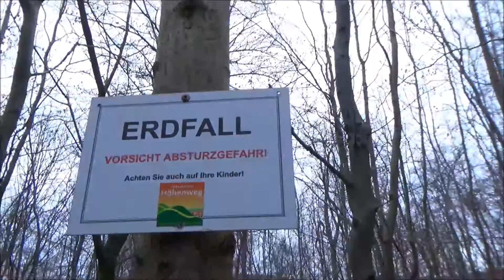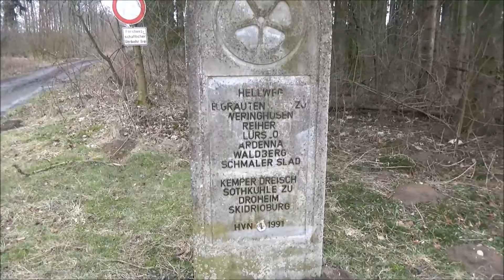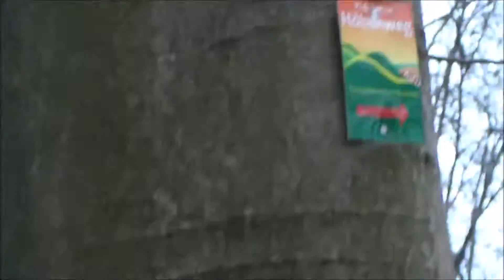Paderborner Höhenweg Teil 1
Kommt mit auf meine Wanderung auf dem Paderborner Höhenweg, und lernt eine Teil meiner Heimat kennen!
Da es einwenig mehr Filmmaterial wurde, habe ich die Tour in mehrere Teile aufgeteilt.
Wenn Ihr Lust habt, begleitet mich dabei.  :-)